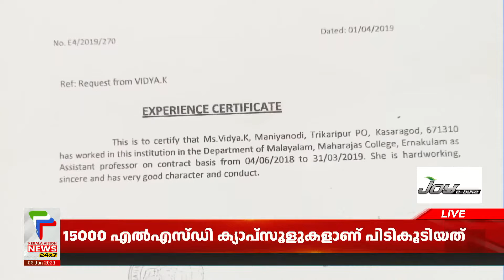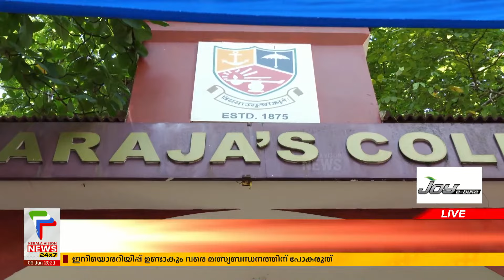മഹാരാജാസ് കോളേജിന്റെ പേരില്‍ വ്യാജരേഖ ചമച്ച് കോളേജില്‍ നിയമനം നേടിയെന്ന് പരാതി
ഗസ്റ്റ് ലക്ചര്‍ ആകാന്‍ എറണാകുളം മഹാരാജാസ് കോളേജിന്റെ പേരില്‍ വ്യാജരേഖ ചമച്ച് മറ്റൊരു കോളേജില്‍ നിയമനം നേടിയെന്ന് പരാതി. മഹാരാജാസിലെ പൂര്‍വ വിദ്യാര്‍ത്ഥിയായ കാസര്‍ഗോഡ് സ്വദേശി കെ.വിദ്യയ്ക്കെതിരെ കേസെടുത്തു. രണ്ട് വര്‍ഷം മഹാരാജാസ് കോളേജില്‍ ഗസ്റ്റ് ലക്ചറായി ജോലി ചെയ്തെന്ന് വ്യാജരേഖ ചമച്ചെന്നാണ് കേസ്.

About COA